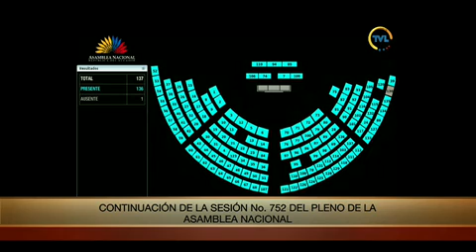Votación - Sesión 752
02 de febrero de 2022
Proyecto de Resolución que solicita la comparecencia del Presidente del Directorio de la Corporación Financiera Nacional, para que informe sobre el proceso de valoración y eventual venta del Banco del Pacífico, así como la comparecencia del Presidente del Directorio del Banco del Pacífico.